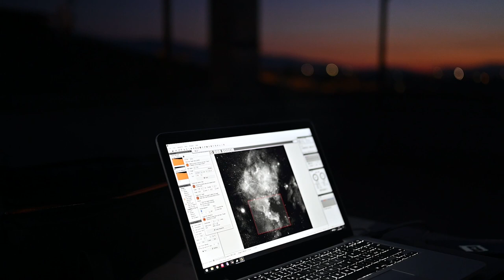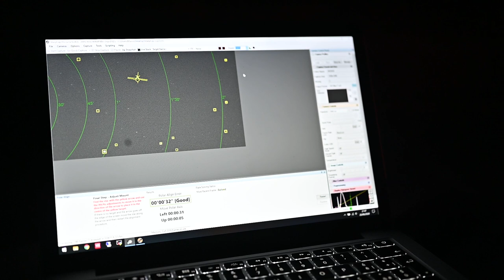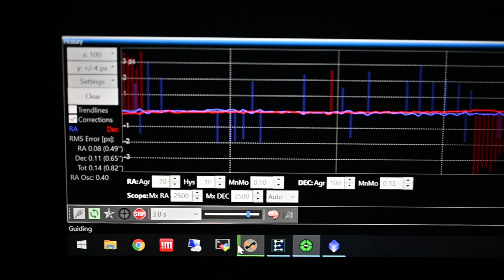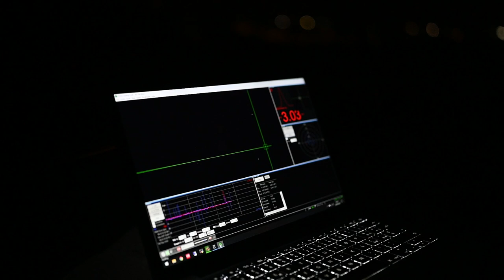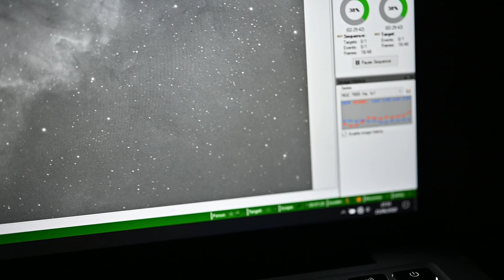FOTOGRAFIAMO il MURO del CIGNO! Acquisizione BICOLOR HOO con stelle RGB (NGC 7000)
Torniamo nel mio osservatorio Maja per immortalare il suggestivo e spettacolare muro del cigno, acquisendo segnale in banda stretta con filtro Ha da 6nm e filtro OIII da 12nm. Per le stelle faremo una acquisizione in RGB che useremo poi per sostituire le stelle nell'immagine a banda stretta.
Voliamo alla volta del Cigno! :)

SUPPORTA ASTROPILLS CON UNA DONAZIONE!